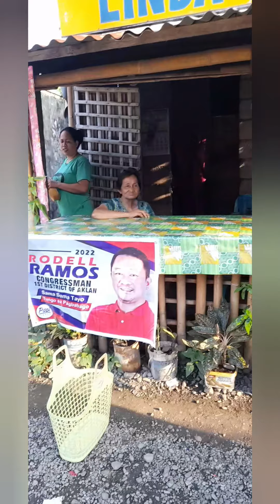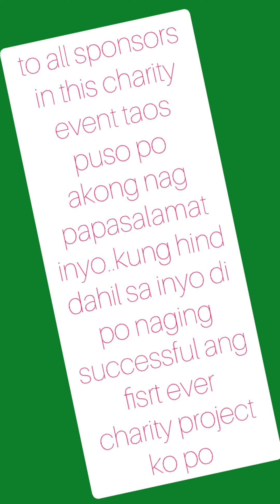LUHA SA TUBIG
Ang buhay ay parang tubig, minsan mataas minsan mababa, pero habang tayo ay nabu2hay ay umaasa tayo sa tubig.